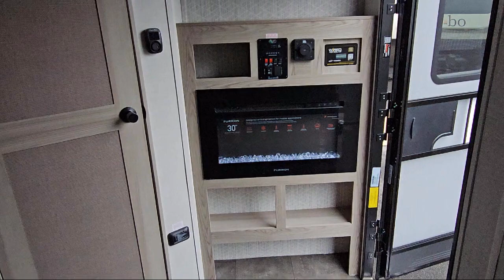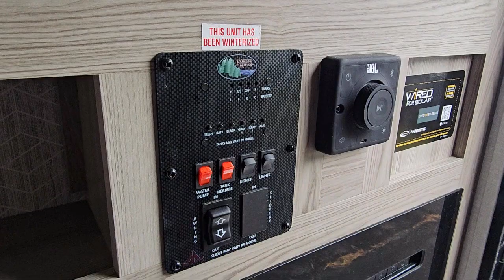2023 Forest River Rv Salem FSX 260RTK Sevierville Knoxville Maryville Morristown Dandridge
2023 Forest River Rv Salem FSX 260RTK Stock Number: SA4626 Vin:4X4TSMB26SY014626.

Dandridge.